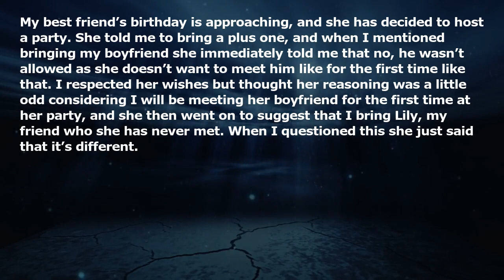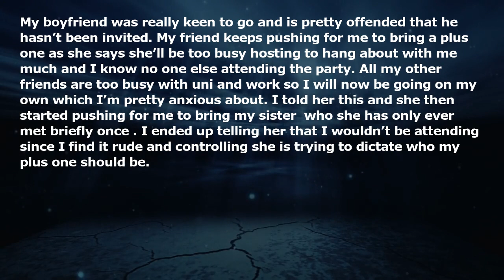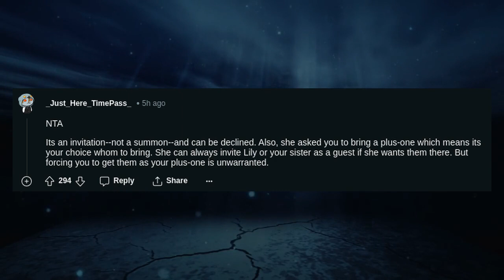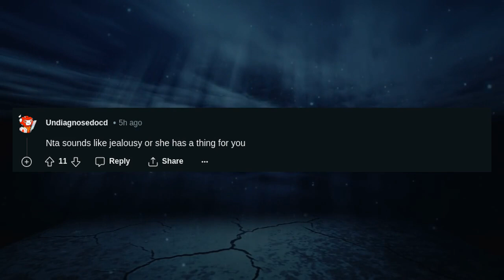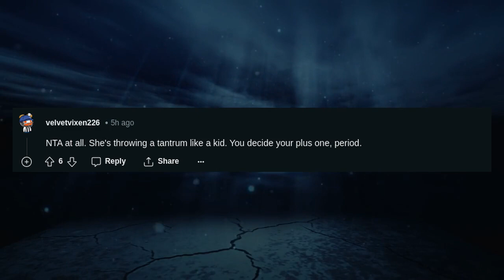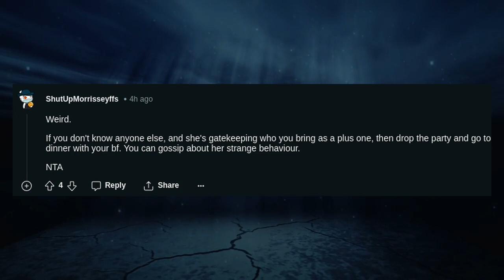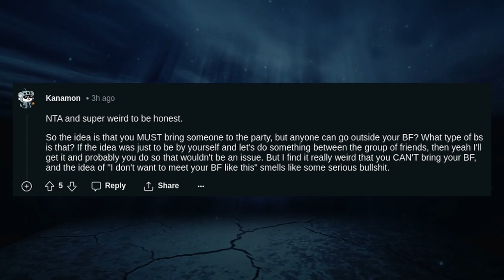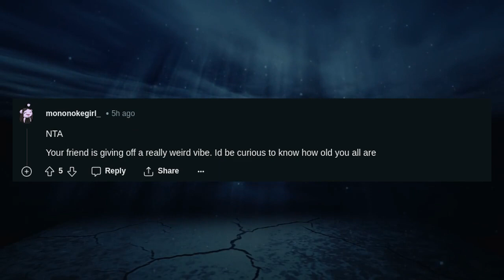AITA for not going to my best friends birthday party because she won’t allow my boyfriend to come?